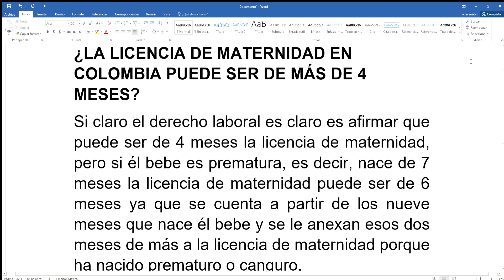¿LA LICENCIA DE MATERNIDAD EN COLOMBIA PUEDE SER DE MÁS DE 4 MESES?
Si claro el derecho laboral es claro es afirmar que puede ser de 4 meses la licencia de maternidad, pero si él bebe es prematura, es decir, nace de 7 meses la licencia de maternidad puede ser de 6 meses ya que se cuenta a partir de los nueve meses que nace él bebe y se le anexan esos dos meses de más a la licencia de maternidad porque ha nacido prematuro o canguro.